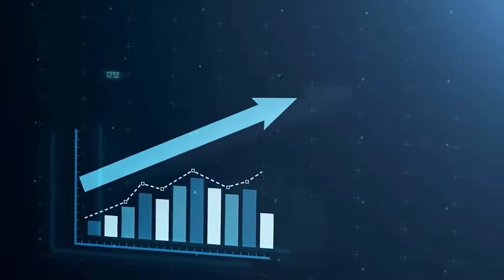EEA 2024 | Siddhida Kabara-Batavia | DhairyaDa Center for Psychological Wellbeing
Congratulations to Siddhida Kabara-Batavia, (Owner of DhairyaDa Center for Psychological Well-being), our Entrepreneur Excellence Award winner from Nashik! 🏆

In a world grappling with increasing mental health challenges, Siddhida and her dedicated team have emerged as beacons of hope, championing the cause of psychological well-being. With a focus on empowering individuals to embrace their true selves and navigate life's complexities, DhairyaDa Center stands as a testament to the power of compassionate, professional mental health care. Through their relentless efforts, research, and counseling—spanning across India and abroad—they underscore the critical importance of balancing mental health with physical well-being and daily activities. With a remarkable team, 80% of whom are women, Siddhida's work not only transforms lives but also illuminates the path to a healthier society.

Here’s to Siddhida—may your profound impact continue to inspire and heal.

deAsra is a not-for-profit organization which is committed to enabling entrepreneurs to start, manage & grow their small business successfully. To do this, we offer a broad array of simple and entrepreneur-friendly support services. Each of our services is simplified, tech-enabled, expert-led with customer friendly functionality and convenience.